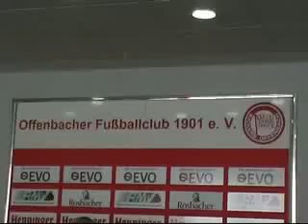Video OFC Abstieg Saison 20072008 Waldemar Ehrenpräsident meldet sich zu Wort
Video OFC Abstieg Saison 20072008 Waldemar (Ehrenpräsident) meldet sich zu Wort- Kickers Offenbach-Bieberer Berg Fans

(Video von den OFC-Fans Yannik und Papa Seligenstadt/ Klein-Welzheim).